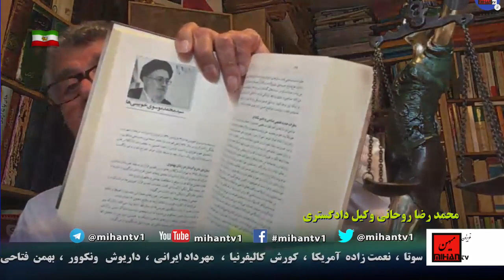رجوی ورسوایی ،دسیسه علیه هادی خرسندی ومصداقی ،خامنه ای وگرگها،محرم ،کرونا ،چشم انداز جنگ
ادرس رادیو در ساته لایت:
Satellite: Eutelsat 7A-7B @ 7 Degree East
Transponder: A1
Frequency: 10721 MHz
Polarity: Horizontal
Symbol Rate: 22.000
FEC: 3/4
سخنرانی و تحلیل هفتگی محمد رضا روحانی وکیل دادگستری هر  دوشنبه  ساعت 9/30 شب بوقت ایران در رادیو و تلویزیون  میهن